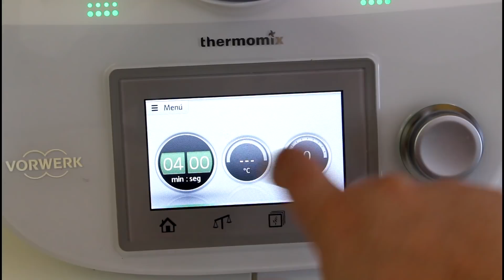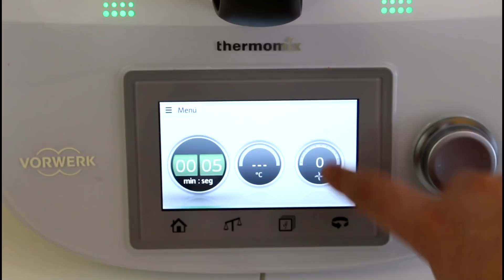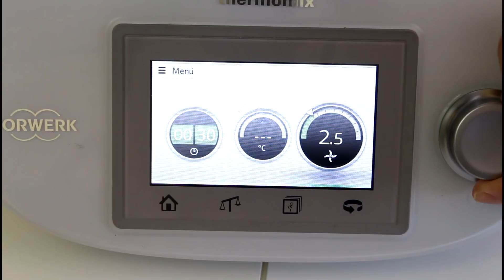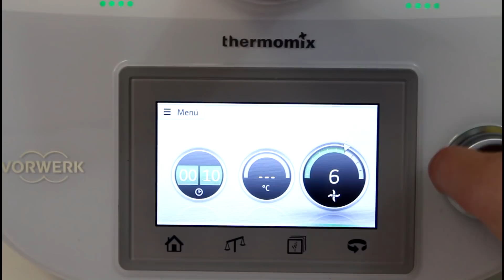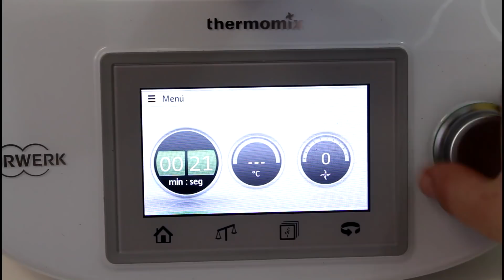Bizcocho de zanahoria con Thermomix (Decoración de Halloween)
Un delicioso bizcocho de zanahoria hecho con Thermomix y decorado con temática de Halloween
---ÁBREME---

·Ingredientes:
300 gr de zanahorias peladas y en trozos
400 gr de harina
400 gr de azúcar
4 huevos con las yemas y las claras separadas
1 sobre de levadura química
120 gr de aceite de girasol
200 gr de chocolate negro especial postres
100 gr de chocolate blanco especial postres
60 gr + 1 cucharadita de mantequilla